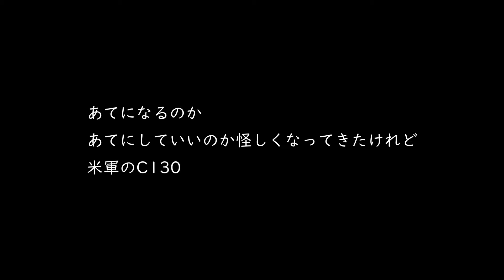OPPO A73で撮影する米軍のC130 2機編隊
静岡県沼津市・愛鷹公園上空を飛行するC130をOPPO A73で撮影した動画

プラン0円キャンペーンがついに終了した楽天モバイルで購入したスマホ
「OPPO A73」で動画撮影する個人的なキャンペーンはまだ続いている。

普段使いで持ち歩くには、
6.5インチ前後の巨大スマホでも苦にならないなぁと・・・。
ただし、年に何回かやってくる
どうしてもシャツの胸ポケットに入れて行動したい日には
この大きさは無理。
まっ、その前に
楽天モバイルの通信環境が3大キャリア並みに整備されなければ
話は始まらない。